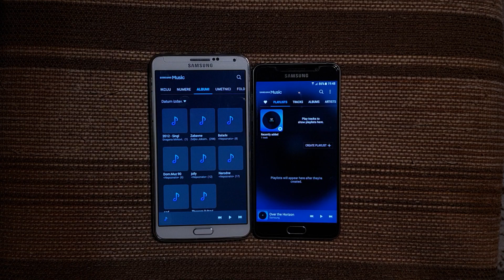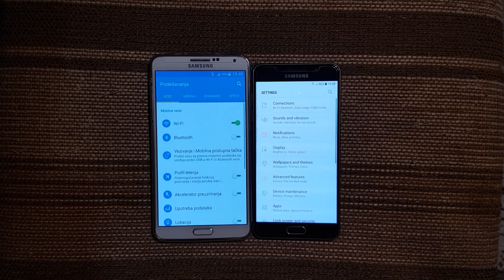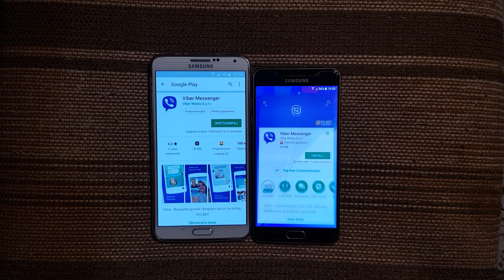Samsung NOTE 3 VS Samsung A5 2016 | Speed Test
My Gaming Rig :

RAM - DDR-3 16 GB 1866MHZ KINGSTON HYPER-X FURY
CPU -Intel® Core™ i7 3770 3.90 GHz
CPU COOLER - Cooler Master - Hyper 412S
GPU - ASUS Strix GTX 970
SSD - 240GB TEAM GROUP STD L5 LITE 3D
HDD - 1TB WD BLUE 7200RPM SATA-3
POWER SUPPLY - MS PLATINUM PRO 80+ 500W
COMPUTER CASE - MS CYCLOPS IV
KEYBOARD - MARVO KG919 MECHANICAL
HEADSET - YENKEE YHP 3010
MONITOR : LG ULTRAWIDE 29UM59-P 75Hz